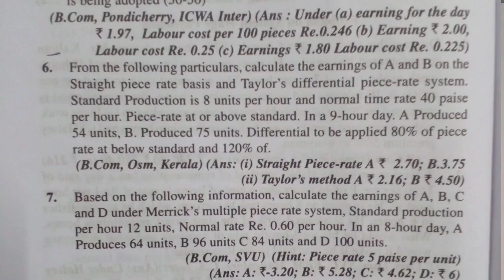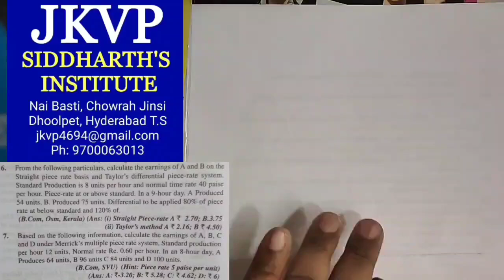Taylor and Merrick differential methods